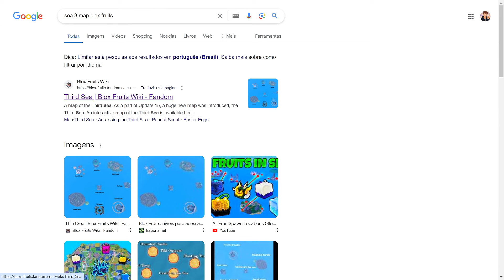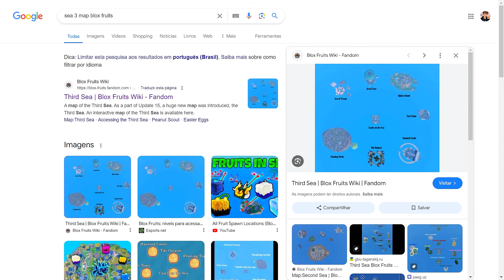o UPDATE é ESSA SEMANA? VAZARAM a DATA DOS PRÓXIMOS UPDATE!! - Blox Fruits Roblox